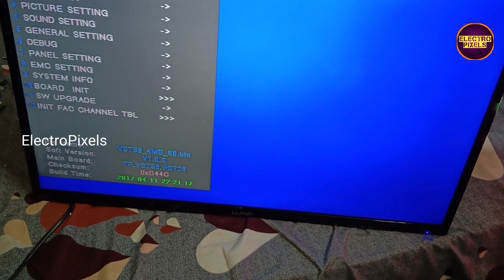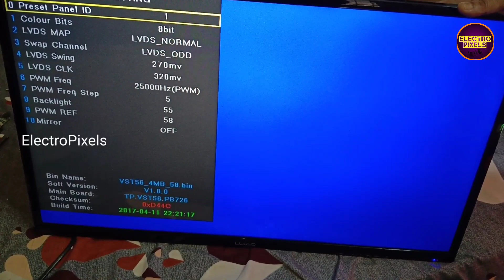LVDS mapping & Solving Picture upside down| RU10.816A New Combo board Factory setting For changing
This video is about RU10.816A Latest led Tv Universal Combo board Installation on 32 inch Castor Led Tv|Ledtvrepair
RU10.816A New Combo board Factory setting For changing LVDS mapping & Solving Picture upside down